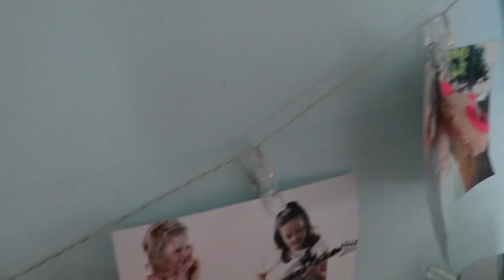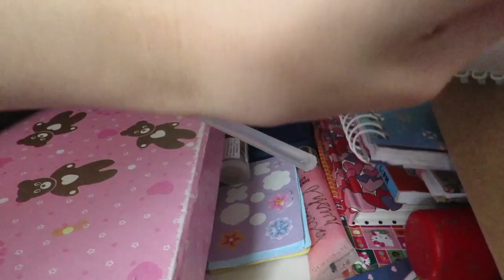TOUR PELO MEU QUARTO 2017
Olá meus Unicórnios, tudo bem com vocês?